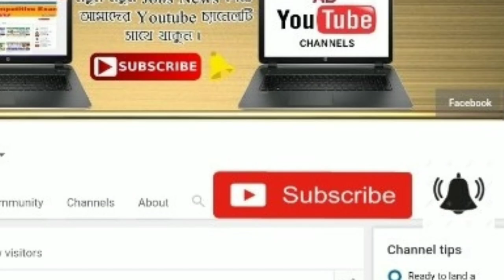তীব্র গতিবেগে ধেয়ে আসছে ভয়ংকর ঘূর্ণিঝড় ।। বিরাট ক্ষতির মুখে বাংলা ।। Today weather update